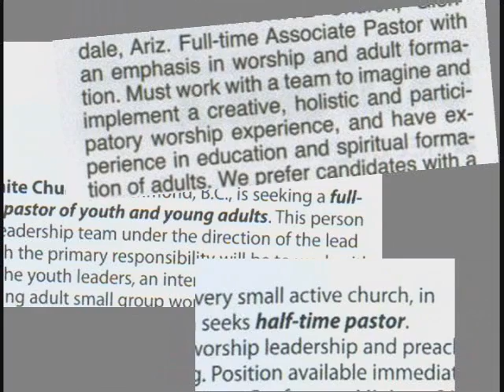Hesston College Pastoral Ministries Program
The Pastoral Ministries Program at Hesston College began in 1985 as a creative response to two critical needs in the Mennonite Church. The first is that there are congregations that are unable to secure qualified pastoral leaders. The second is that there are  mature men and women who experience God's call to pastoral ministry and have had affirmations of their call from a local church but who cannot afford the four or seven years additional education required to earn seminary credentials. Hesston's associate of applied arts and sciences degree in Pastoral Ministries addresses these two needs by providing strong entry-level training for candidates who qualify for admission.

This program is designed to prepare the mature student with a strong sense of call to ministry for pastoral work. Admission to the program requires a personal statement of call, detailed references, and affirmation from the applicant's home congregation.  The program includes general education, Bible, theology, church ministry, supervised experience, and formation seminar. The program may be completed in a two-year or three-year plan.